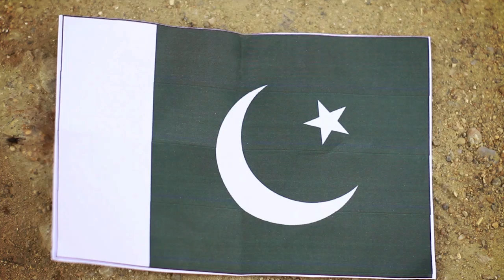14th August In Pakistan | Pakistan Independence Day | The Idiotz